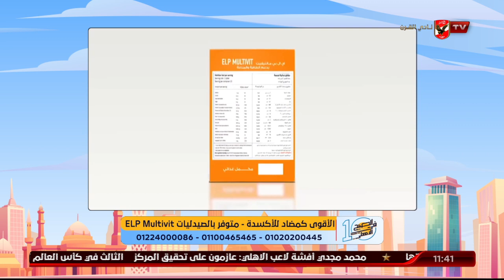د. دينا : توضح الأستفادات من منتج EPL Multivit لتعويض الفيتماينات والمعادن لتقوية وتعزيز المناعة